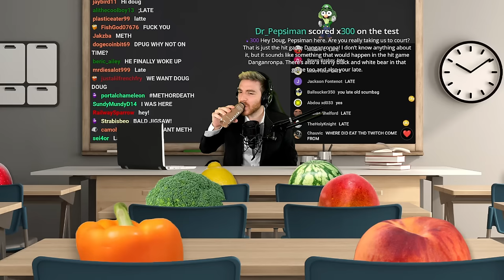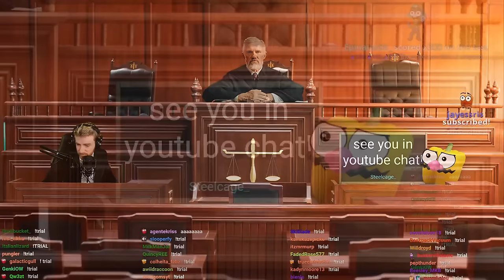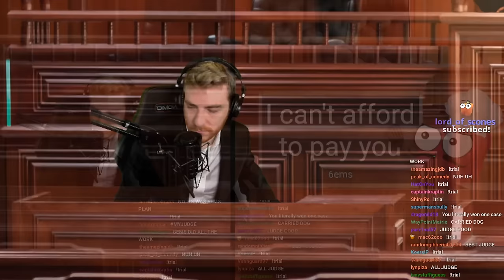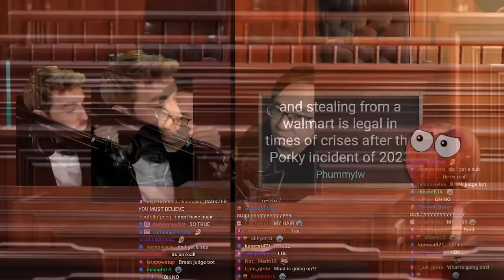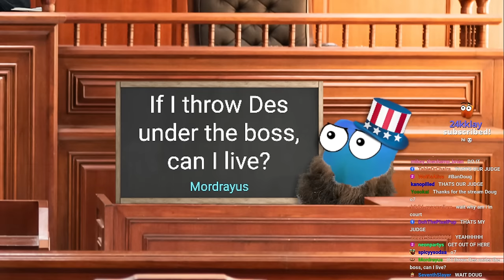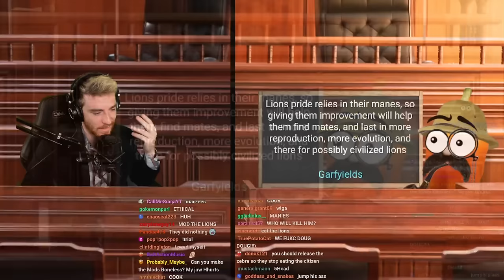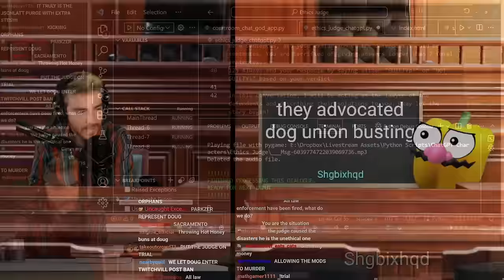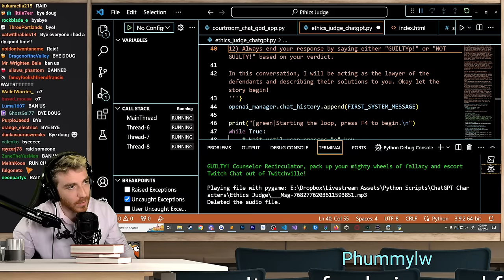Putting Twitch Chat on trial for unethical behavior (VOD)